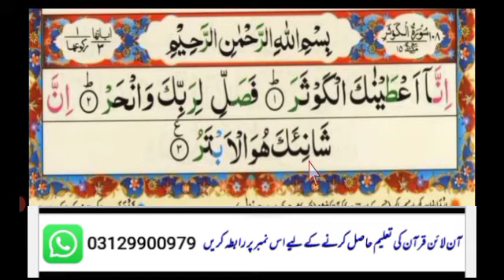Learn Surah Al-Kawthar | Quran for Kids | القرآن للأطفال - تعلّم سورة الكوثر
Learn Surah Al-Kawthar | Quran for Kids |  القرآن للأطفال - تعلّم سورة الكوثر Surah  Al-kausar full {surah kausar full HD arabic text} Learn Quran For kid's Surah Al-Kausar Repeat {Surah Kausar with HD Text} Word by Word Quran Tilawat